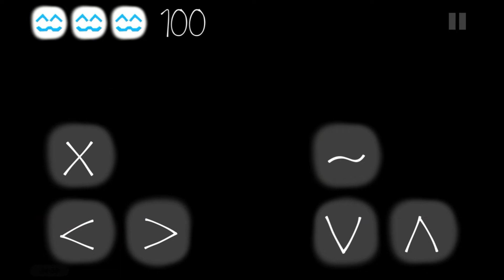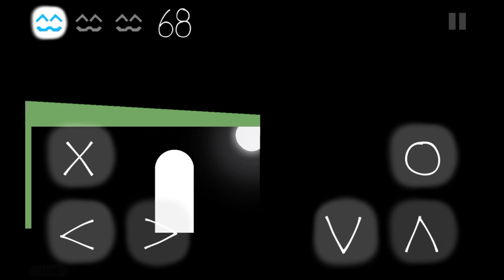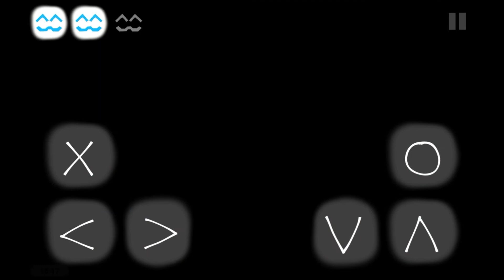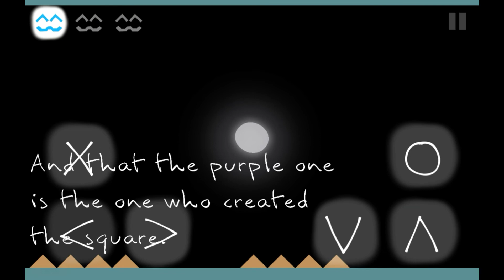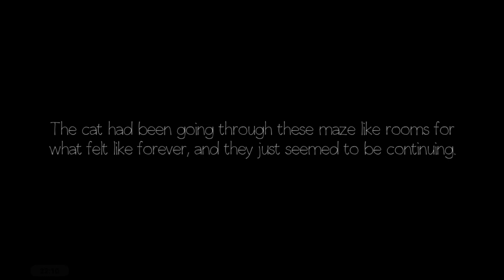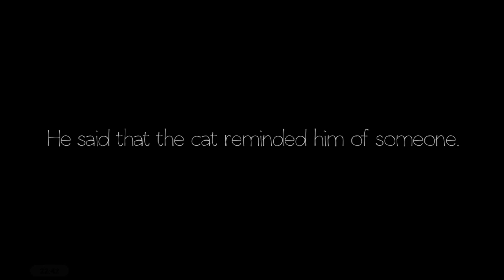Cats are liquid : A Light in the Shadows - The Reset - Mobile Gameplay Walkthrough ( iOS , Android )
Cats are liquid : A light in the Shadow - The Reset - Gameplay Walkthrough ( iOS , Android ) @GeekyGameplayOfficial

Cats are Liquid - The Reset

Cats are liquid Intro - 00:00
Cats are liquid The Reset - 00:13
VOID - 00:47
Room 09 - 01:11
Room 08 - 02:36
Room 07 - 03:26
Room 06 - 06:40
Room 05 - 09:13
Room 04 - 12:47
Room 03 - 14:48
Room 02 - 17:29
Room 01 - 19:09
The Reset is Completed - 20:25

Cats are Liquid - A Light in the Shadows is a 2D platformer about a cat with the ability to transform into liquid.

The game has 90 levels, that are spread across 9 different worlds. It has a minimalistic but colorful style. Along the way the game introduces new mechanics, like flying and summoning bombs to break down walls.

The story is about a cat whose owner locked her in a set of rooms. She desperately wants to get out, but the rooms just keep continuing. Along the way the cat meets a new "friend" and gains new abilities. The story is told through small in game text pieces.

The plot of the game revolves around the cat who has been locked in the rooms by the owner. The cat desperately wants to get out but there doesn't seem to be an end to the rooms. Starting out as quite casual and relaxed, it slowly transitions into something darker as the player progresses.

Scattered across the game are purple cats. They're usually hidden slightly off the main path, or behind walls where the player isn't able to get to. The meaning of the purple cat is never fully explained, but in the neon levels it's hinted that the purple cat was once a part of the same group as the cat the player plays as.

In the neon levels the text is in a different font, implying that another person(s) is talking. Through the text in these levels, it's revealed that the cat was once a part of the same group as the purple cat and the people talking. They mention a friend of that cat who died before the events in the game. They also mention multiple times how being in the rooms is not good for the cat ("Staying in a world where death has no consequences doesn’t help.") and that the cat should stop and leave immediately. In the neon level of World 8, its revealed that the voices talking are the cat's friends.

*Keywords*
Cats are Liquid - A Light in The Shadows[The Reset]
the companion and reset - cats are liquid: a light in the shadows
The Reset | Cats are Liquid ( A light in The Shadows ) - Part 12
Cats are Liquid reset ending
Cats are liquid Ending
Cats are liquid - The Reset Gameplay Walkthrough ( iOS , Android )
Cats are Liquid - A light in The Shadows : The Reset Speedrun in 5:53
Cats are liquid - A better place : World 12, The End
CATS ARE LIQUID WORLD 13
Cats Are Liquid Finale : Who Is The Purple Cat
cats are liquid - a light in the shadow
cats are liquid - a light in the shadow gameplay
cats are liquid - a light in the shadow world 7
cats are liquid – a better place
cats are liquid a light in the shadow the reset
cats are liquid - a light in the shadows
cats are liquid gameplay
cats are liquid game